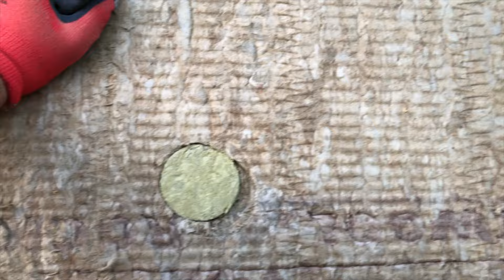Podjazd- zdejmują kostkę!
Podjazd z kostki brukowej Polbruk Ideo Nerino